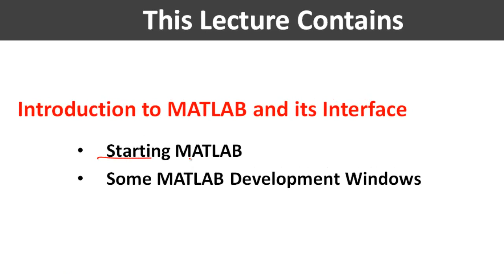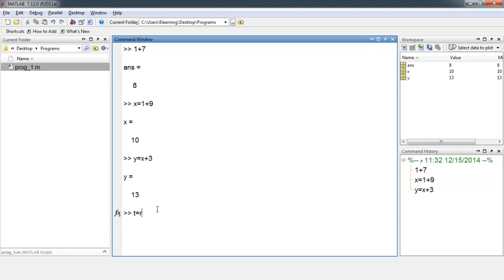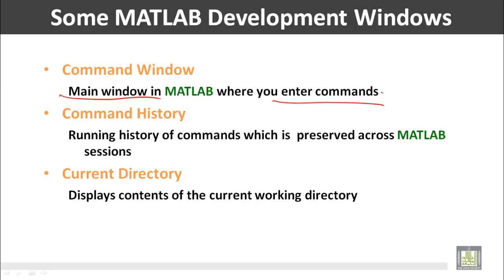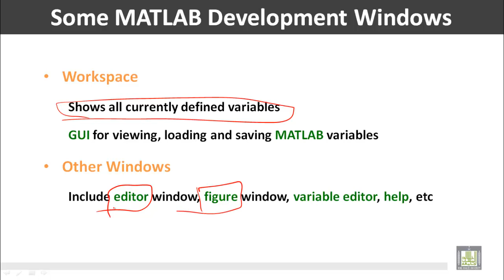Computer for Engineers - C1 - L2 : Starting MATLAB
المقررات المفتوحة
حاسب الي للمهندسين - 221 هعم     Computer for Engineers
Introduction to MATLAB and its Interface
This Lecture Contains
• Starting MATLAB
• Some MATLAB Development Windows